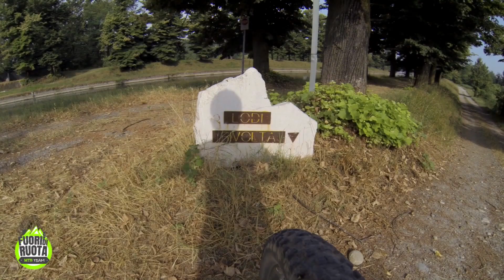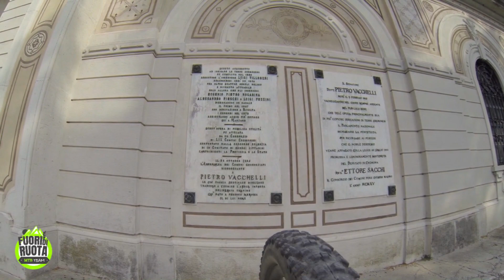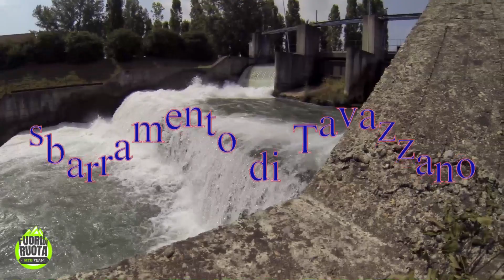Fuori di Ruota Rivolta d'Adda Lodi Rivolta d'Adda 07/07/2019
partenza da Rivolta d'Adda verso Lodi costeggiando la riva sinistra , percorrendo filanti singletrack e tratti di morene fino a incrociare il canale Vacchelli arrivando  al centro abitato . Il ritorno si snoda nelle campagne e nel bosco , si attraversa un pericolante ponticello di legno fino a reincontrare il sentiero utilizzato all'andata .percorso molto filante e divertente da percorrere in gruppo .